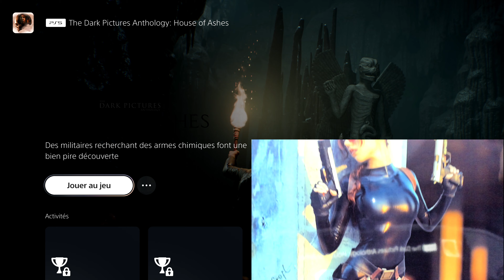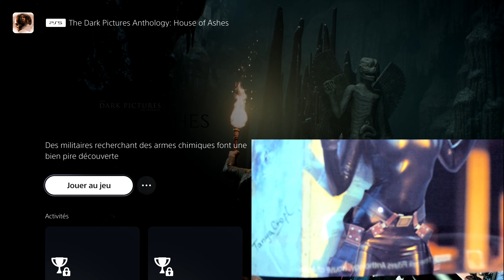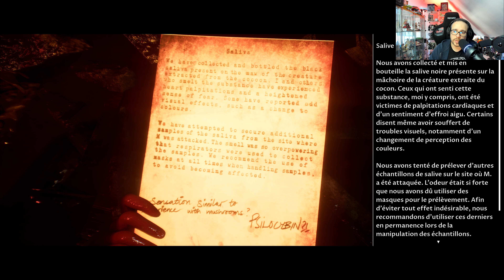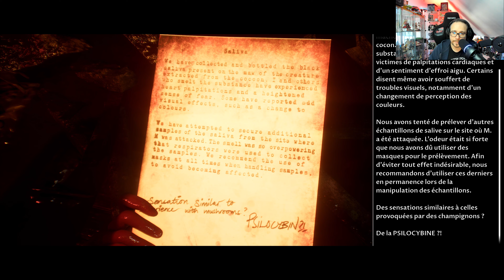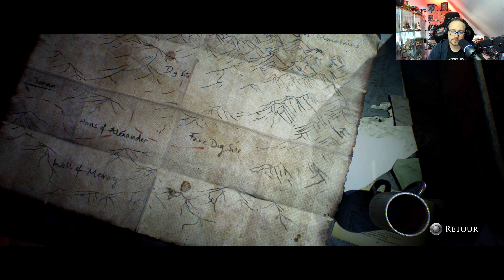House of Ashes PlayStation 5 4K : Mon Test Vidéo ! Enfin un pur Until Dawn terrifiant sur Next-Gen ?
House of Ashes : Mon Test Vidéo sur PlayStation 5 en 4K de ce jeu d'aventure horrifique narratif développé par Supermassive Games, les créateurs du cultissime Until Dawn, et édité par Bandai Namco sur PC, PlayStation 4, PlayStation 5, Xbox One et Xbox Series X|S au prix de 29,99€. Troisième volet de la fameuse "The Dark Pictures Anthology" qui nous livre un nouvel opus horrifique chaque année depuis 2019, le titre fait suite au bancal "Man of Medan" et son vaisseau fantôme de 2019 ainsi qu'au plus réussi "Little Hope" et ses airs de Silent Hill de 2020. On sent donc une jolie courbe d'améliorations d'épisode en épisode et on espère forcément que ce House of Ashes confirmera cette lancée, nous entraînant cette fois dans la peau d'un groupe d'une escouade chargée de retrouver les armes chimiques cachées de Saddam Hussein en pleine guerre d'Irak. Malheureusement, ils vont être pris dans une embuscade et un séisme va les envoyer directement dans les ruines d'un temple sumérien qui héberge en son sein une sombre malédiction ! De quoi en faire le meilleur volet de la licence et enfin un pur Until Dawn sur consoles nouvelle génération ? La réponse dans mon vidéo-test bien flippant et... sans concession !

Conclusion :
Si vous cherchez le jeu qui se rapproche le plus d'Until Dawn sur console nouvelle génération ou tout simplement sur nos bonnes vieilles PlayStation 4 et Xbox One, ne cherchez plus : House of Ashes est assurément ce qui s'en rapproche le plus ! On sent bien que les développeurs de Supermassive Games prennent en compte les retours de leurs titres précédents et leur nouveau bébé ne manquent pas de changements dont le plus important est sans doute la représentation en Full 3D, caméra derrière l'épaule, qui vous permet d'explorer bien plus en profondeur des environnements plus ouverts qu'à l'accoutumée tout en jouant admirablement sur la peur provoquée par le faible faisceau de lumière de votre lampe torche, que vous pouvez diriger où vous le souhaitez. A cela s'ajoutent un rythme haletant dès le début (là où Little Hope prenait trop de temps à démarrer), des graphismes de haute volée en 4K native avec Ray-Tracing, des personnages principaux crédibles en diable, encore plus de choix moraux et même... des QTE à dilemme histoire que vous n'appuyiez pas tout simplement bêtement sur la touche demandée mais que vous réfléchissiez aux conséquences sachant qu'il vaut mieux parfois rater une séquence que de la réussir et obtenir un résultat potentiellement mortel pour l'un des vôtres ! On saluera aussi l'incroyable perfomance d'Ashley Tisdale en Rachel King, un doublage français au top et une grosse rejouabilité, de même que le niveau de difficulté paramétrable et la possibilité d'effectuer l'aventure seul, à deux online et jusqu'à 5 en local sur deux modes différents pour autant de points de vue : Theatrical Cut et Director's Cut ! Alors bien sûr, il y a toujours quelques bémols issus des opus précédents de l'anthologie Dark Pictures, comme cette impression que l'on est bien plus spectateur qu'acteur, quelques chutes de framerate en mode qualité d'images et une durée de vie de 5 à 6h seulement mais vu le faible prix pratiqué et l'énorme replay value (avec plus de 60 morts différentes), vous pouvez vous laisser tenter sans soucis par ce House of Ashes, assurément "LE" jeu parfait pour Halloween !

Les points positifs : De la 4K Native avec Ray-Tracing/ Deux modes graphiques proposés/ Un scénario sans temps mort/ Une plus grande accessibilité/ Jouer à 2 en ligne ou jusqu'à 5 en local/ Un excellent doublage français/ 60 morts différentes et une immense replay value avec les Theatrical et Director's Cut/ La brillante interprétation d'Ashley Tisdale en Rachel King/ Le premier opus de l'anthologie Dark Pictures à sortir sur Next-Gen/ Une direction artistique superbe et des décors monumentaux/ Des effets de lumière bien flippants/ La représentation en Full 3D permet plus d'exploration et des environnements plus ouverts/ Des QTE "à dilemme"/ Un prix mini de 30€

Les points négatifs : Quelques chutes de framerate en mode qualité/ La focale de la caméra est parfois trop proche de votre personnage, ce qui masque une partie de la vue/ On se sent parfois bien plus spectateur qu'acteur/ 5h de durée de vie, c'est un peu court (mais il y a une monstrueuse replay value)